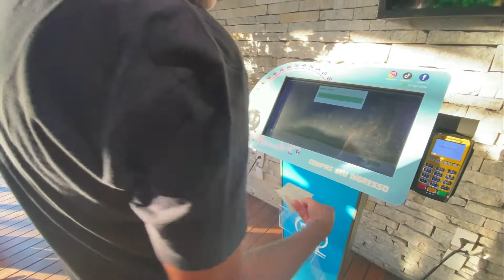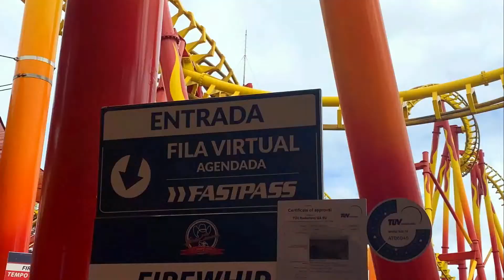SC - BALNEÁRIO CAMBORIÚ e BETO CARRERO: 1 dia de parque. QUANTO CUSTA e DICAS DE COMO ECONOMIZAR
Fala GALERAAA...

CHEGUEI BALNEÁRIO CAMBORIÚ, CHEGUEI BETO CARRERO.

E ai, será que vale a pena conhecer? Quanto custa?

E, nesse vlog de viagem, vou te mostrar uma opção de ROTEIRO com dicas do que fazer e preços. No vídeo, conto minha experiência em Balneário, como foi subir na roda gigante e também tudo sobre o meu 1 DIA no PARQUE DO BETO CARRERO WORLD e dicas de COMO ECONOMIZAR .

No beto, eu fui em praticamente todos os brinquedos. Fui na BIG TOWER, FIREWHIP, MONTANHA RUSSA e me diverti muito.

Estão preparados? Então roda o vídeo e vamos curtir o maior parque do BRASIL.

Mais um estado do projeto pelo Brasil com a Amandinha sendo mostrado no canal. Esse é o estado 5/26.

Ativem as notificações para não perderem os outros vídeos =)

• Vídeo feito em abril/2022

• Se quiser ajudar mais ainda, compartilhe com um amigo.